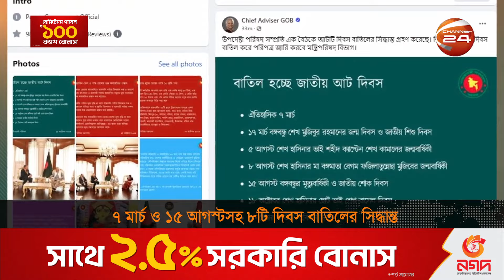৭ মার্চ ও ১৫ আগস্টসহ ৮টি দিবস বাতিলের সিদ্ধান্ত | National Day Repeal | Nahid | Channel 24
ঐতিহাসিক ৭ মার্চ ও ১৫ আগস্টসহ ৮টি জাতীয় দিবস বাতিলের সিদ্ধান্ত নিয়েছে, অন্তর্বর্তী সরকার। সম্প্রতি উপদেষ্টা পরিষদের বৈঠকে এ সিদ্ধান্ত নেয়া হয়।.NJ. এ বিষয়ে শিগগিরই জারি করা হবে পরিপত্র। উপদেষ্টা নাহিদ ইসলাম জানান, রাজনৈতিক স্বার্থে অনেক দিবস নষ্ট করেছে, আওয়ামী লীগ। শেখ মুজিবুর রহমান জাতির পিতা নন বলেও মনে করেন, তিনি

»» Office Address:
Bangladesh.